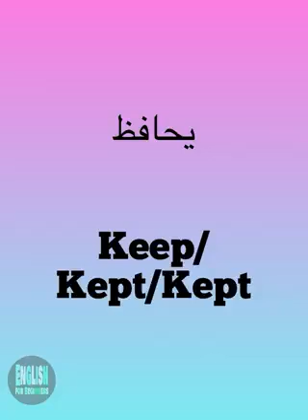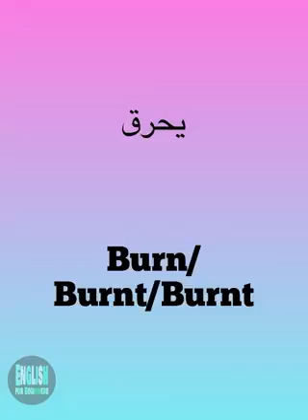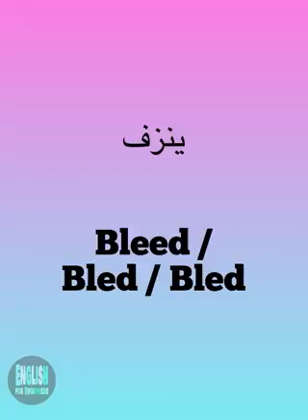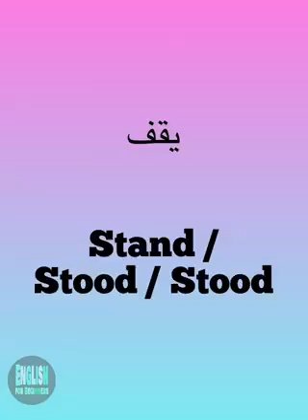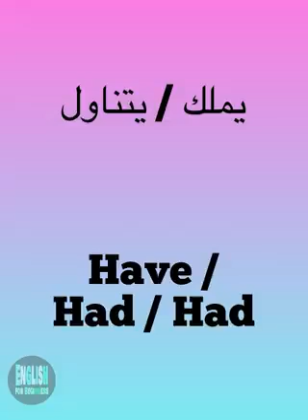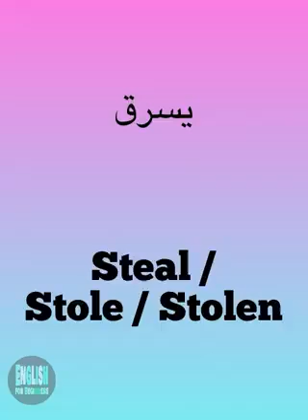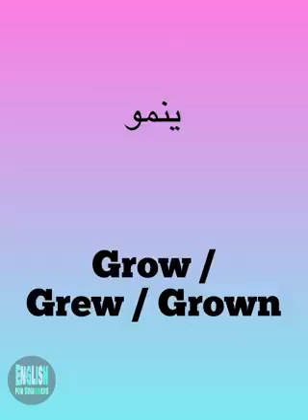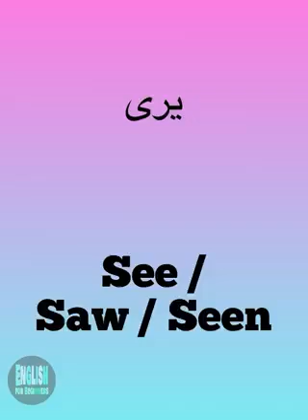أهم مفردات مع تصريفها تعلم بشكل صحيح اللغة الإنجليزية للمبتدئين